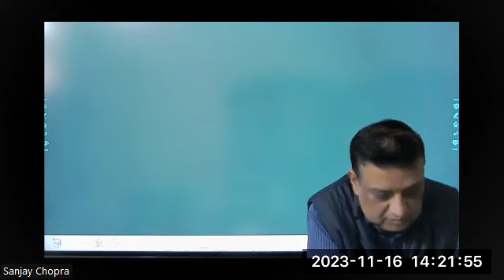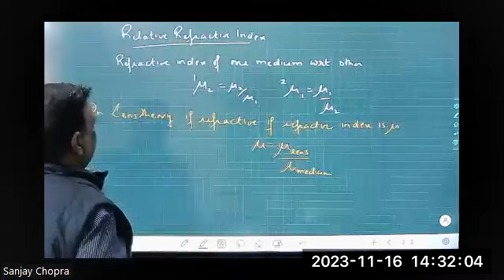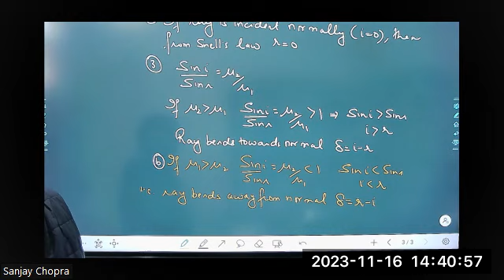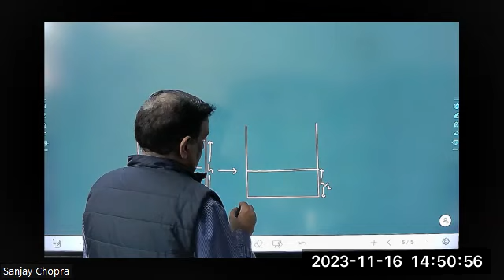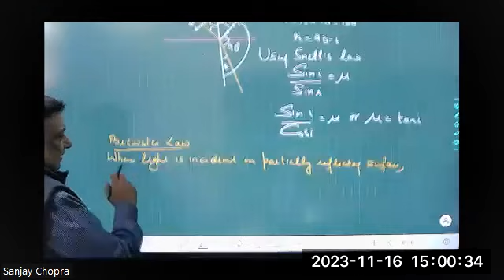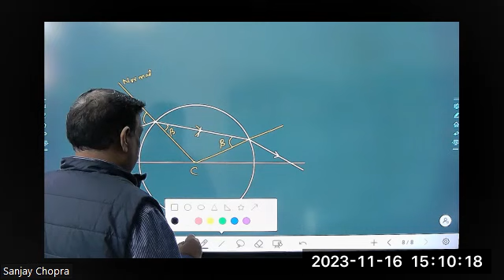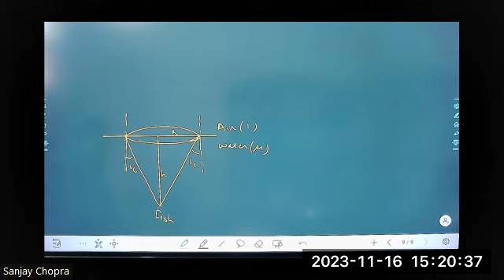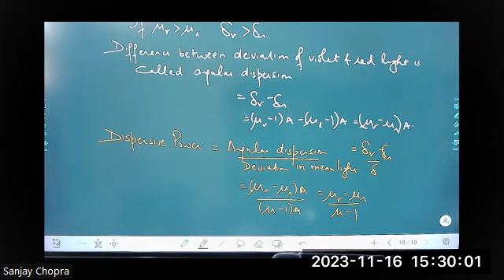Unlocking the Secrets of Light: Refraction, Prism Magic, Real vs. Apparent Depth | Optical Wonders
Refraction of Light: Unravel the mysteries behind how light changes its course when it travels from one medium to another. We'll break down the science behind this phenomenon and discover its impact on the world around us.Refractive Index: Delve into the concept of refractive index and understand how different materials affect the speed and direction of light. Learn how to calculate refractive indices and gain insights into the practical applications of this fundamental optical property.Real and Apparent Depth: Explore the captivating interplay between real and apparent depth in optical illusions. Discover how our brains interpret light, creating illusions that challenge our perception of reality.Prism Magic: Step into the enchanting realm of prisms and witness the magical dispersion of light. Understand the science behind the beautiful spectrum of colors that prisms create and uncover the essential role prisms play in various optical instruments.👨‍🏫 Who Should Attend:Students and enthusiasts of physics, optics, and light phenomena.Educators looking to enhance their teaching materials on these fundamental optical concepts.